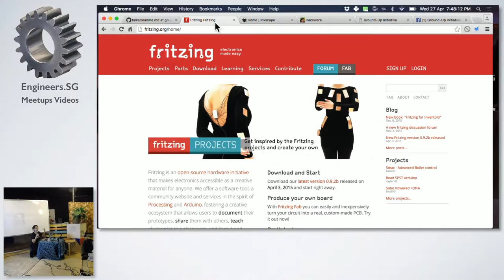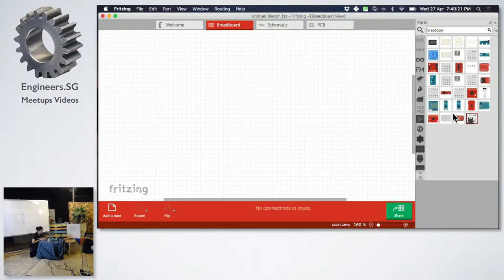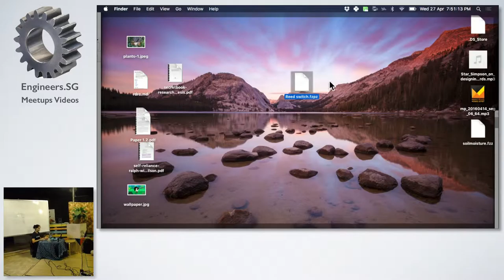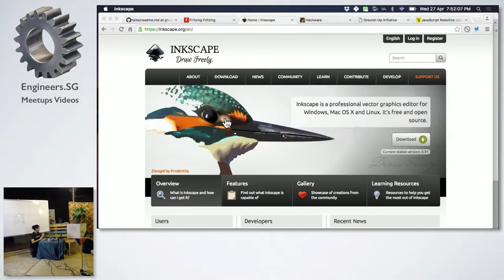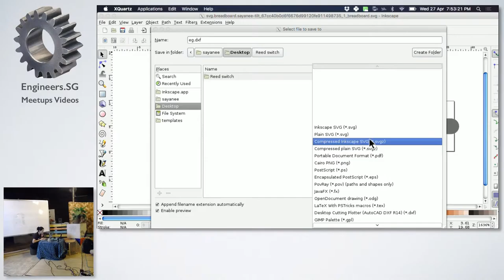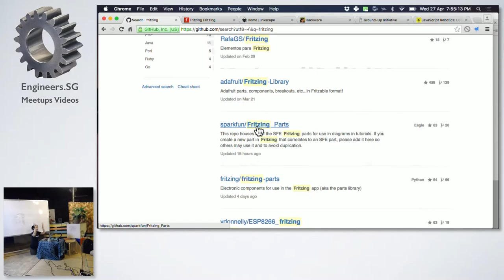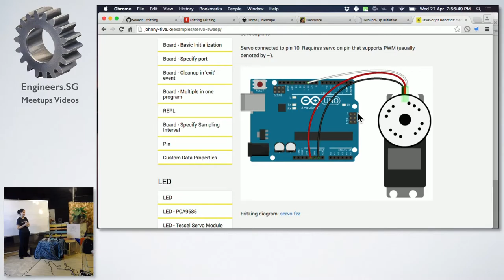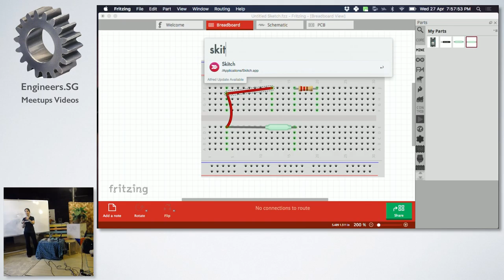Fritzing - Hackware v1.7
Speaker: Sayanee Basu